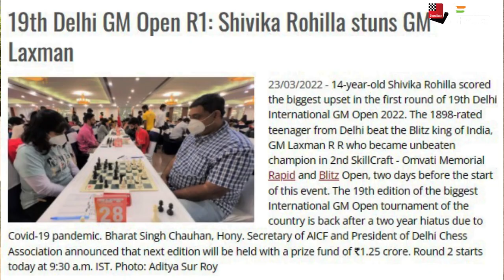14-year-old Shivika Rohila on beating the first GM of her chess career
Shivika Rohila beat GM R.R. Laxman in the first round of Delhi GM International 2022. This was her first ever win against a grandmaster. In this interview she speaks about what it felt to beat a GM and what happened after the victory.

If you would like to check the video of her win against Laxman, you can do so